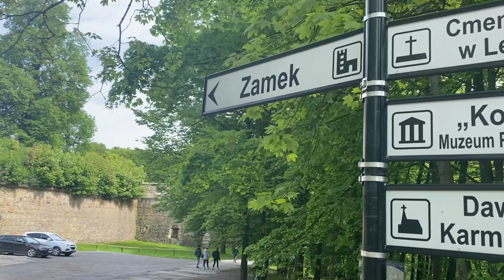🏰 Zamek w Wiśniczu - zwiedzanie - VLOG 👌